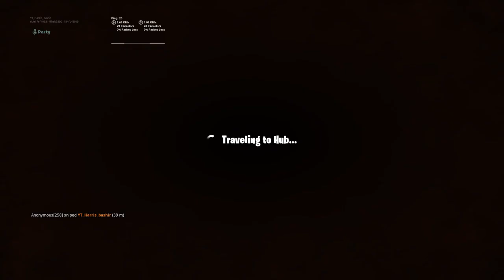Playing creative 1v1v1